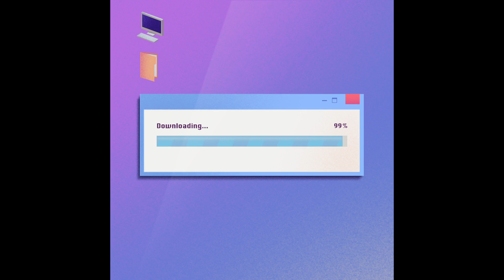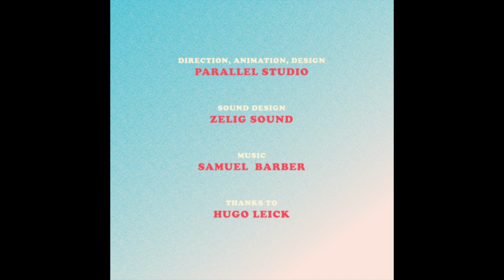Unsatisfying | Sound Design & Editing by Pierre Ginon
Réalisé dans le cadre de l'école Studio M
2ème année